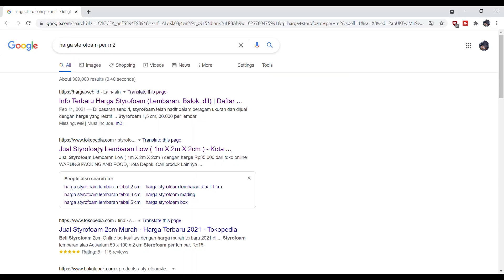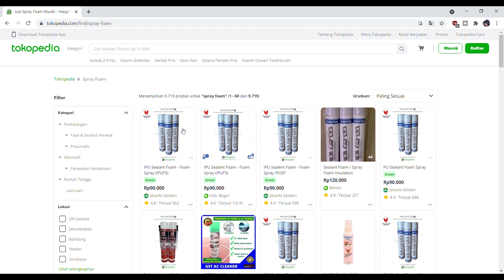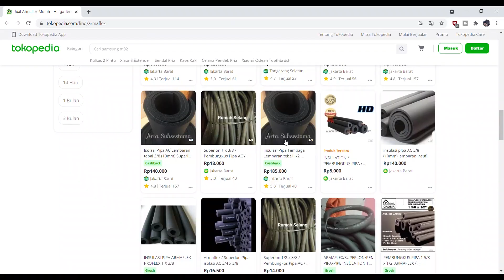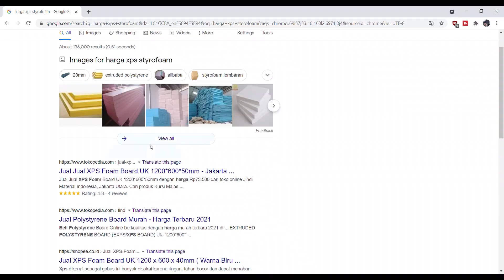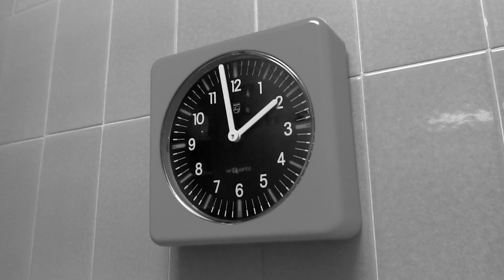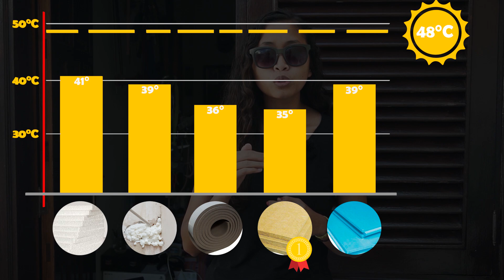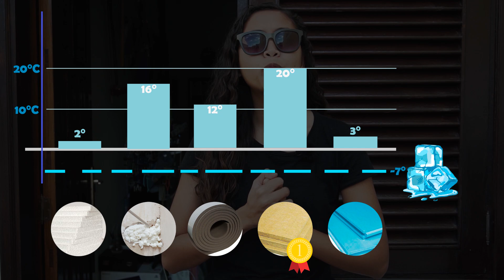Membuat CAMPERVAN Sendiri | Camper Kita Ep.9 - MATERIAL TERBAIK UNTUK INSOLASI | CAMPERVAN INDONESIA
Hola Amigos! 👋
Selamat datang kembali di channel youtube 1000 Haluan, sekarang ini kita masih menunggu kedatangan perlengkapan solar panel untuk episode kelistrikan di camper kita, jadi ada baiknya kita mengenal lebih jauh tentang material ISOLASI THERMAL yang bisa kalian terapkan pada camper kalian.

Cuaca serta suhu di Indonesia mungkin terbilang nyaman bagi sebagian orang, tetapi apakah akan selamanya nyaman jika kita tinggal di sebuah campervan yang bisa dibilang kecil dan tidak memiliki dinding yang tebal seperti rumah kita, serta tinggal di sisi pantai 🏖️ atau di pegunungan🌄?

Dengan menggunakan ISOLASI yang tepat, suhu temperatur di campervan kalian akan tetap nyaman. Tapi apakah semua material itu sama? 🌡️
Saksikan semua penjelasannya di video ini. SELAMAT MENYAKSIKAN !

Berikut harga dari setiap material yang kita gunakan di video ini berdasarkan harga pasaran di Indonesia.

🔥 Sterofoam Putih / Gabus ± Rp. 17.500/m2
🔥 Sterofoam Spray ± Rp. 90.000/botol
🔥 Armaflex 12mm ± Rp. 185.000/m2 (di percobaan kita gunakan 40mm atau setara dengan ± Rp. 370.000/m2)
🔥 Rockwool ± Rp. 30.000/m2
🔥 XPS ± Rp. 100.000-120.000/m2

Semoga video kita bisa membantu kalian untuk memilih material tepat untuk campervan idaman kalian ya! 🚐💨

Hasta luego, amigos!